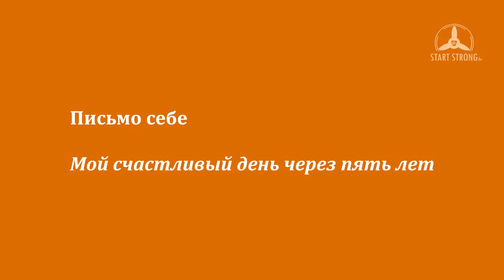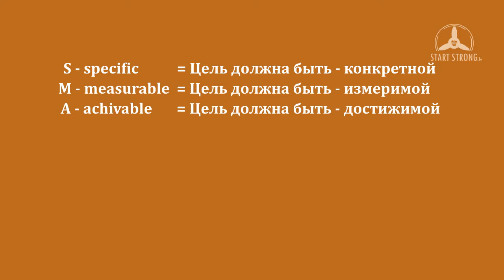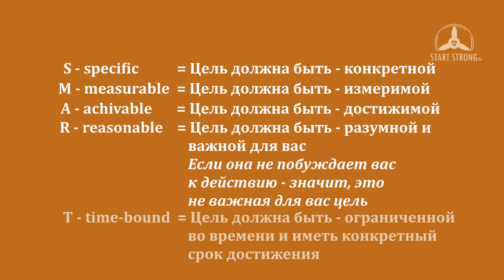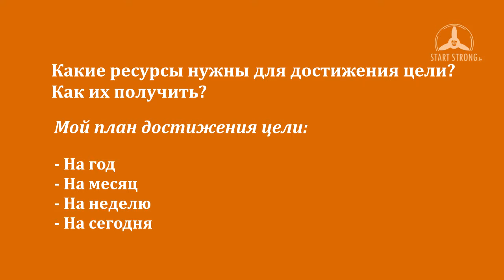Start Strong 2 (RUS) – определение цели